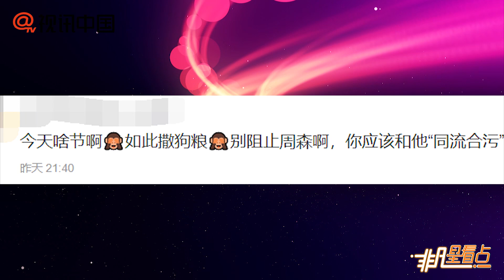朱丹週一圍秀恩愛甜撒狗糧！穿情侶裝搞怪賣萌